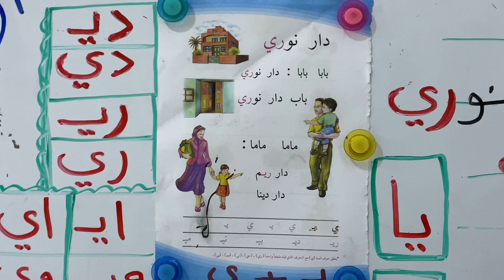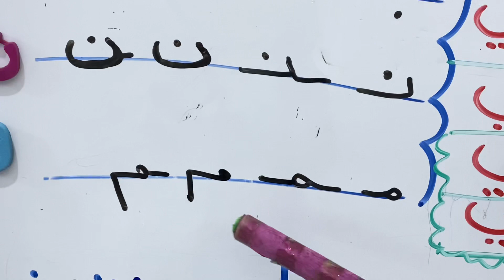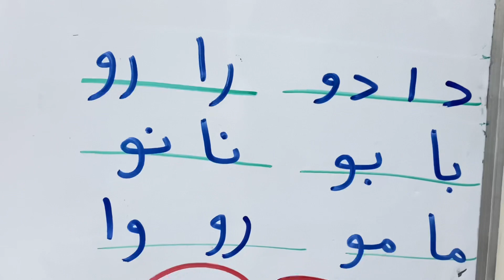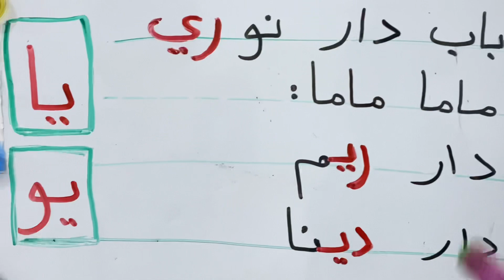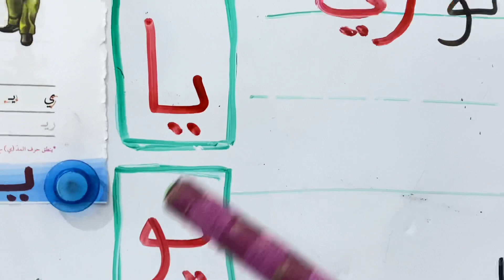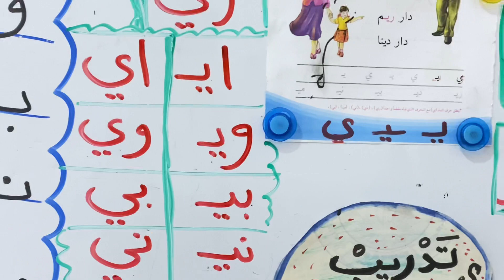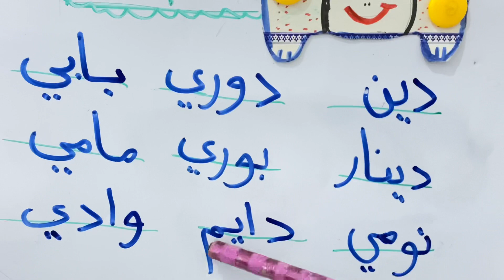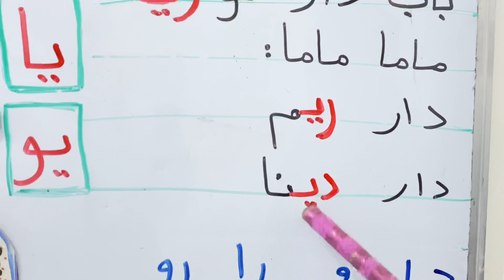درس دار نوري للصف الاول ابتدائي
شرح حرف ي مع المقاطع والحروف  درس دار نوري